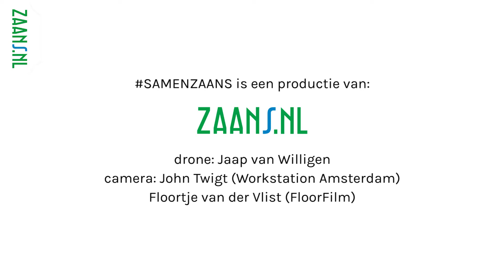Gedicht 'Samen Zaans' - Frans Reichardt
Het gedicht 'Samen Zaans' schreef ik in het voorjaar van 2020 (Covid-19 pandemie).
Het gedicht is door Floortje van der Vlist (FloorFilm) verfilmd in het kader van de campagne samenzaans van Marketing Zaanstreek. In de hoofdrol bekende en minder bekende Zaankanters, onder wie burgemeester Jan Hamming, zanger Wolter Kroes, danser Juvat Westendorp en Shatha Tamim.